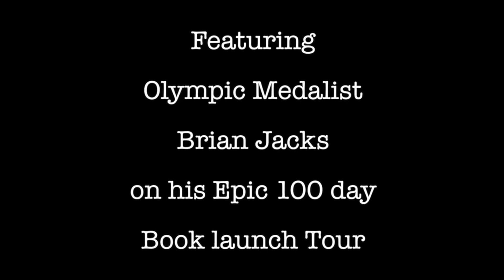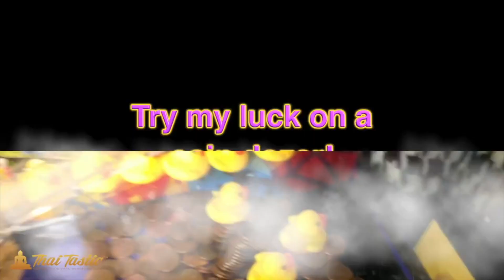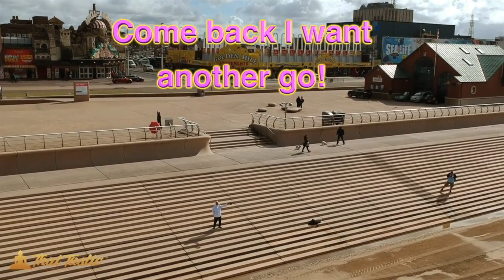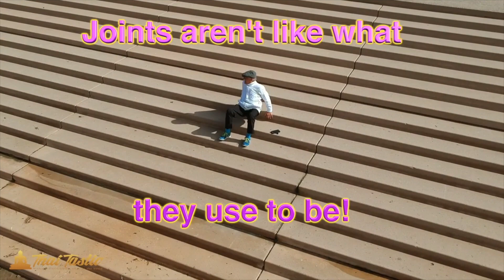Olympian Mr Brian Jacks and Thai Tastic in Blackpool ✅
A Day with a Legend, Brian Jacks with Thai Tastic in Blackpool.  For those asking to donate - Mrs TT's 'Stop the Buffalo from getting sick', a preventative measure campaign,
None other than Mr Brian Jacks of View Dee Apartments, 10th Dan Judo expert, Olympian, Gold Medalist and Superstars Champion 2 years running and with unbeaten records to date.

Spending a day with a Champion and Dora the Drone!  Not in Pattaya but from a lovely guy based in Pattaya.

You can contribute to the channel here -